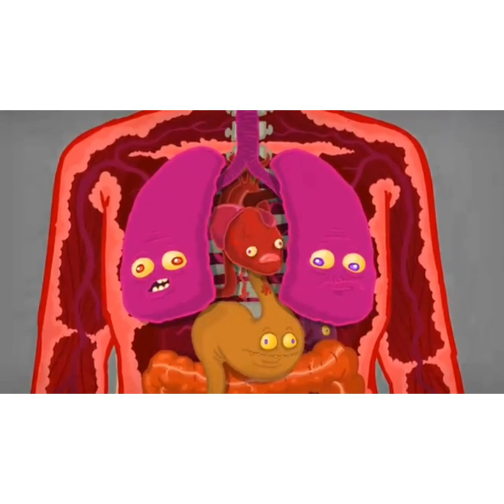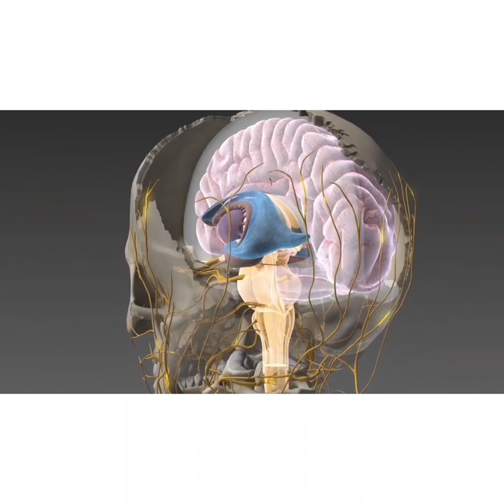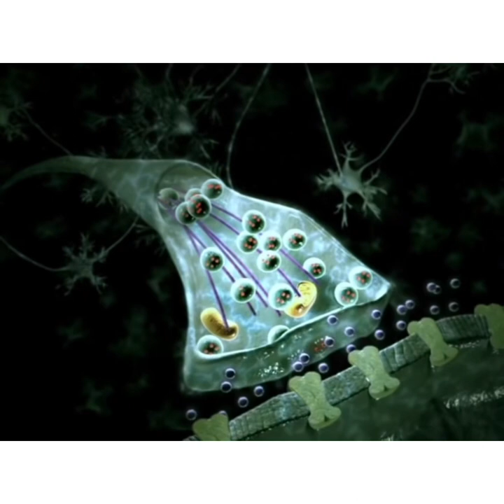Efshan - In Corpore Sano - Serbia 🇷🇸 - Official Music Video - The Voice of EuroFans 2022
Efshan will represent Serbia at The Voice Of Eurofans with song In Corpore Sano.